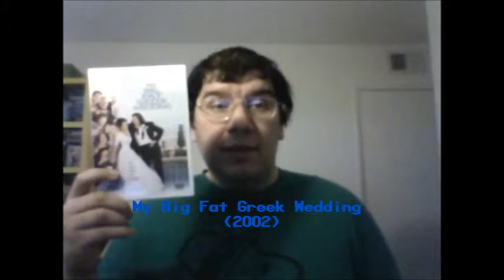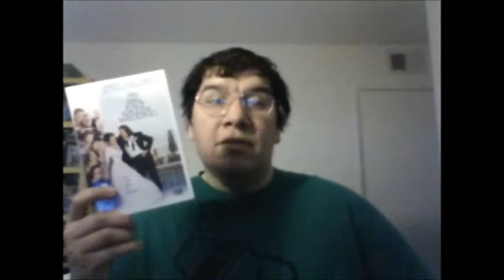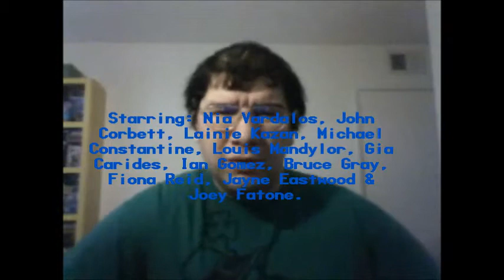My Big Fat Greek Wedding (2002): Joseph A. Sobora's Movie Review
My Movie Review of "My Big Fat Greek Wedding" (2002).
Starring: Nia Vardalos, John Corbett, Lainie Kazan, Michael Constantine, Andrea Martin, Louis Mandylor, Gia Carides, Ian Gomez, Bruce Gray, Fiona Reid, Jayne Eastwood & Joey Fatone.

Written By: Nia Vardalos. Directed By: Joel Zwick.